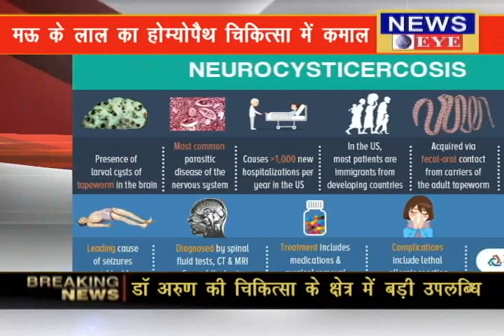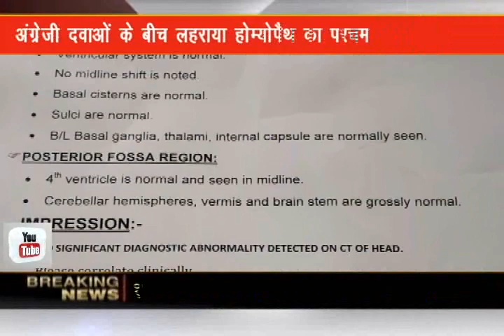MAU-मऊ के लाल ने किया होम्योपैथ चिकित्सा में कमाल...11 महीने में ठीक किया न्यूरोसिस्टीसरकोसिस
मऊ का एक लाल होम्योपैथ चिकित्सा में जिले का नाम रोशन कर रहा है...वो भी उस वक्त जब हर तरफ अंग्रेजी दवाओं का बोलबाला है...हम बात कर रहें है मऊ में जन्मे डॉ अरुण कुमार सिंह की...जिन्होंने ने सिर्फ होम्योपैथ दवाओं के सहारे अनगिनत असाध्य रोगों को ठीक किया है बल्कि उनको जड़ से भी समाप्त किया है...डॉ अरुण ने हाल ही में न्यूरोसिस्टीसरकोसिस नामक बीमारी का ११ महीनों में ही होम्योपैथ से सफल इलाज कर चमत्कार कर दिया है...बता दें की यह एक प्रकार की मानसिक बीमारी है जो कि मस्तिष्क में टीनिया सोलियम फीता कृमि के... लारवा के संक्रमण के कारण होता है... इससे मरीज को चक्कर आता है और मिर्गी के लक्षण पैदा हो जाते हैं...इसके इलाज के लिए मरीज बड़े शहरों में जाकर बड़ी रकम अदा करता है... और 4 से 5 साल तक का समय भी लग जाता है...

न्यूरोसिस्टीसरकोसिस से पीड़ित गौतम के पिता ने कहा कि उनके बेटे को शुरुआती दौर में ५० से ६० मिर्गी के झटके आया करते थे... और बनारस में 2 से 3 साल तक इलाज करवाया... लेकिन मिर्गी  के झटकों में कोई बदलाव नहीं आया... लेकिन जब से डॉक्टर अरुण कुमार सिंह की दवा शुरू हुई तब से झटका आना एकदम बंद हो गया... और 20 जून को जब दोबारा सर का सीटी स्कैन कराया गया तो गौतम का सिटी स्कैन बिल्कुल नॉर्मल आया... और आज गौतम पूर्ण रुप से स्वस्थ है...